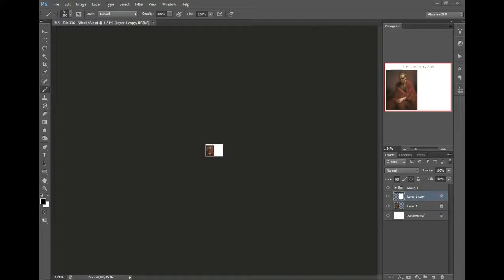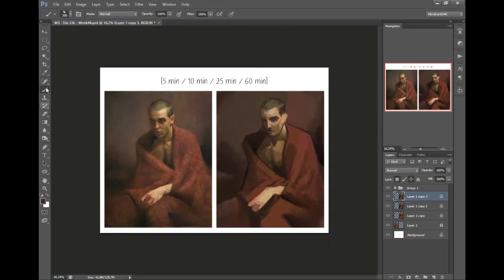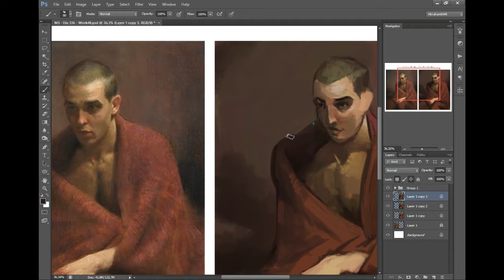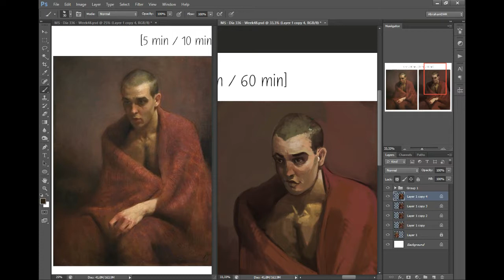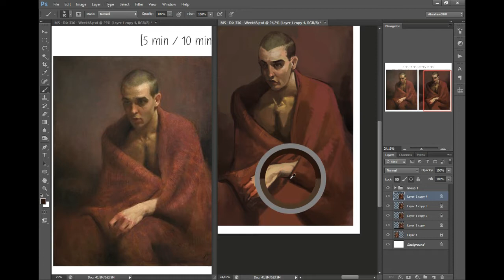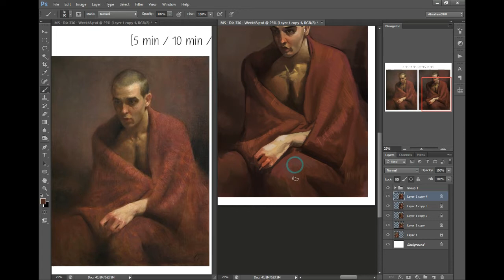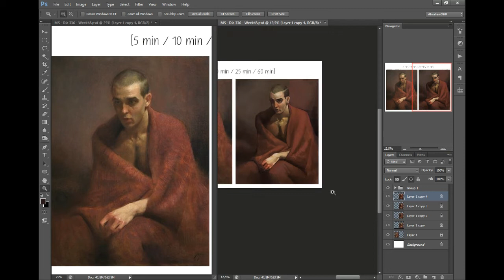Speedpainting: Master Study 336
"Insomnia, at the edge of the bed" Nick Alm